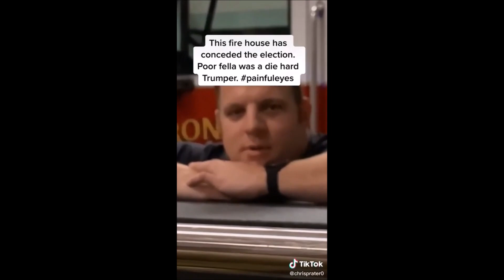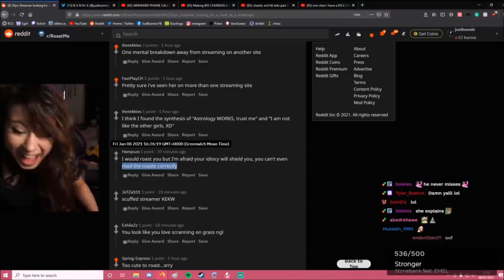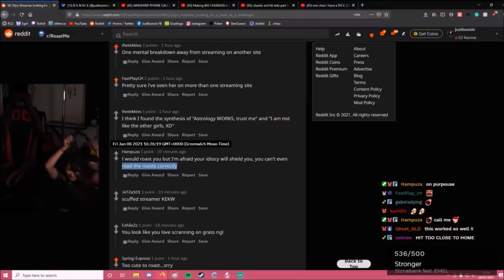WATCH PEOPLE DIE INSIDE 42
Clips from reddit: r/watchpeopledieinside
Comment the first clip of the video that made you laugh!

We can include terms like baby shark and pewdiepie to really broaden the audience and then spice it up with some among us and Minecraft crossed with the hit new youtube sensation that is rust on the OTV server featuring twitch funny moments from jackscepticeye. I also have to mention music, asmr and markiplier that are all important terms here on youtube. Let us not forget of course the makeup and fashion community by referencing shane dawson and james charles. Now whilst this is COMPLETE GIBBERISH to most an algorithm is able to pick out the specific key terms in this post and promote it accordingly. So lets support the Kpop stans by mentioning bts and lofi hip hop. We can even talk about some other big channels like mrbeast and dantdm. For some reason in 2020 some of the most searched tags are game of thrones and avengers endgame... Let us of course not forget the most important things of the year like dunke peppa pig and roblox! Time for all the top current searches Among Us - online game, new song 2020, pop smoke and techno gamerz and tubbo smp! Time For todays new aditions in SEO too: Thanos, fifa, joe biden, inauguration, Tommy, sidemen, mod, update, rt game, yogscast, game, predator, fortnite update, fortnite predator, boss! Lets glitch the youtube algorithm